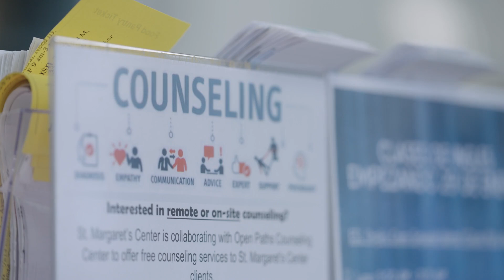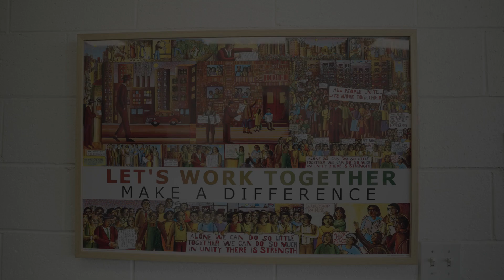Mary Agnus & Montse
Small acts can lead to life changing impact. Our Los Angeles Unified student leaders are walking in the steps of their future self. Thank you Mary Agnes Erlandson for inspiring our students.